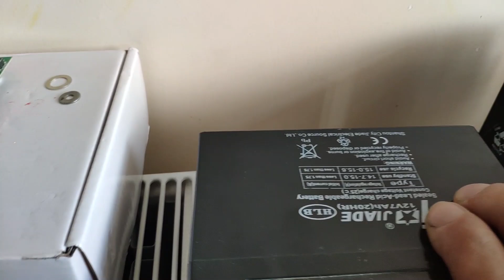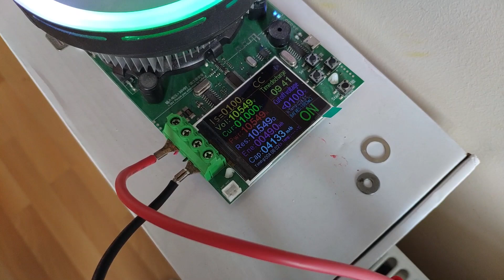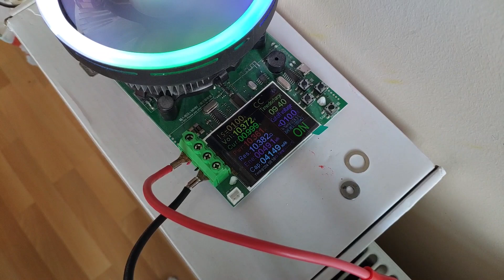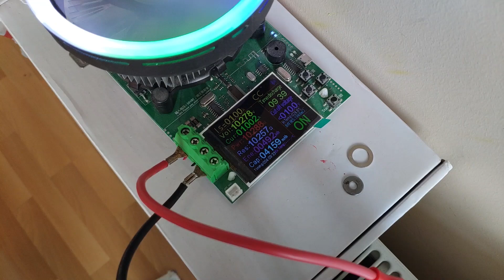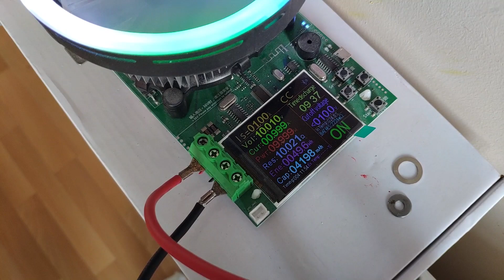Akü Kurtarmada Yepyeni ve Etkili Bir Teknik... BU TEKNİĞİ KESİNLİKLE DENEMELİSİN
Sevgili dostlar bu videoda sizlere yepyeni ve bir o kadarda etkili bir akü kurtarma tekniği göstereceğim. Eğer elinizde kapasitesi çok düşmüş ve artık işe yaramayacağını düşündüğünüz bir akü varsa kesinlikle bu tekniği deneyin derim. İyi seyirler...